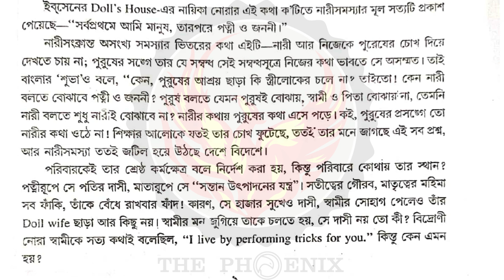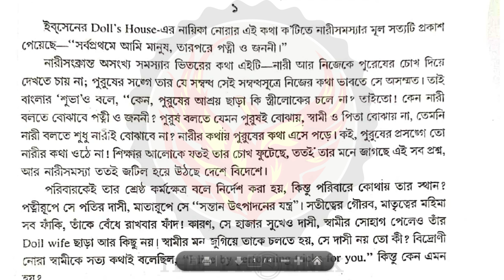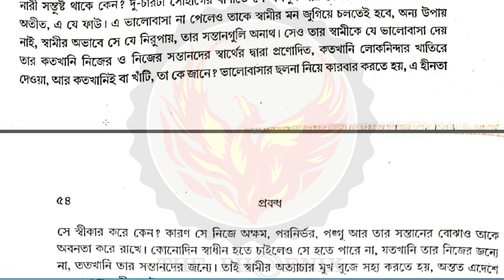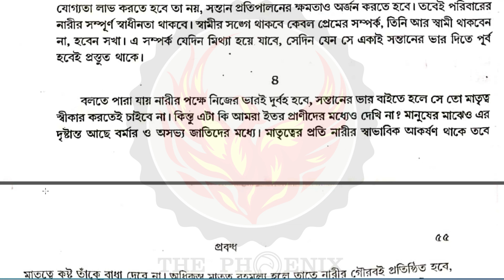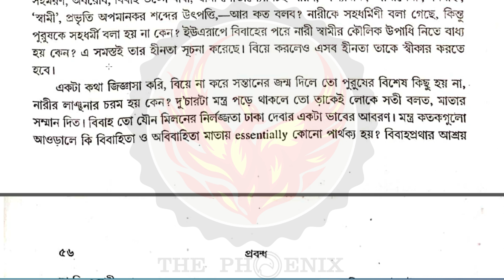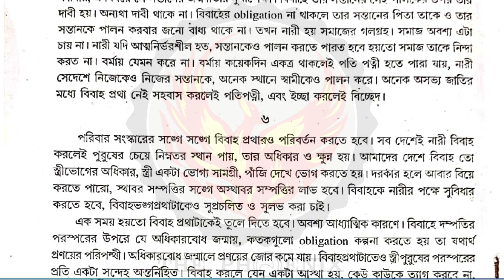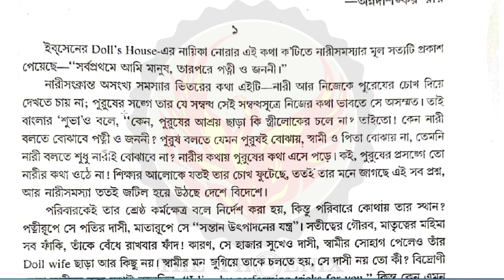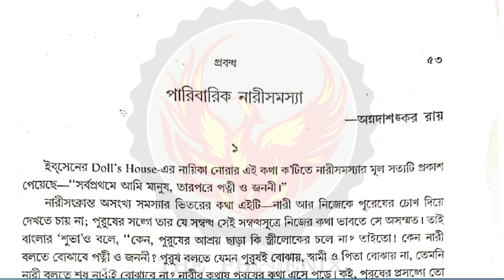পারিবারিক নারীসমস্যা | অন্নদাশঙ্কর রায় | Paribarik Narisamasya | Ranajit Sasmal | The Phoenix